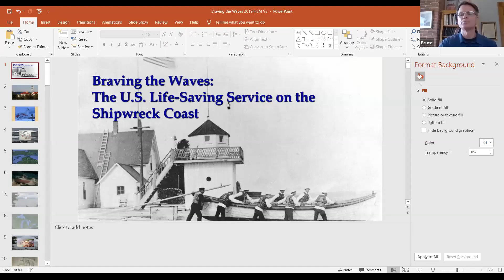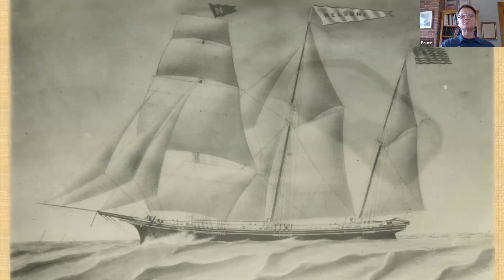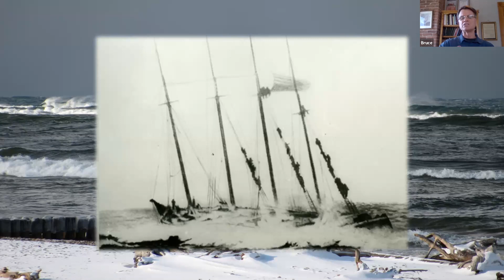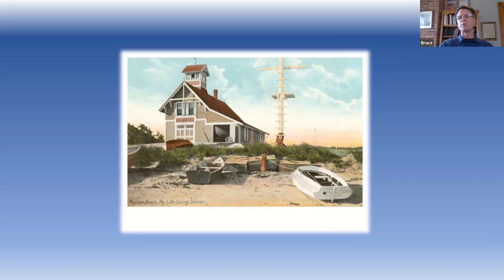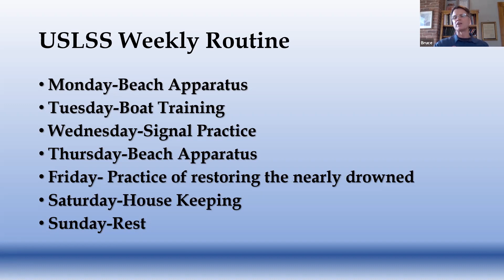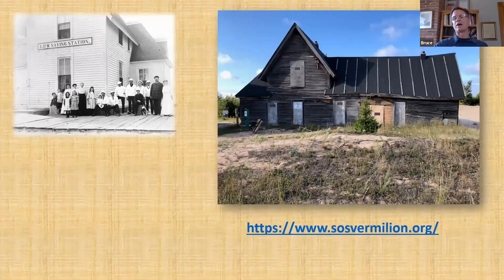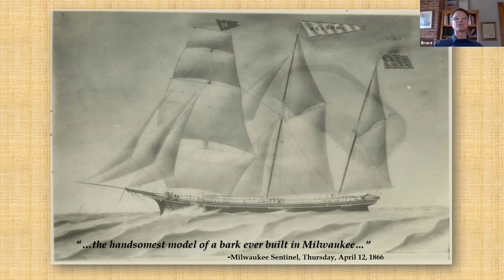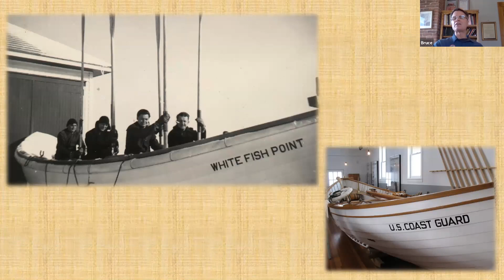Braving the Waves: U.S. Life-Saving Service Along Lake Superior's Shipwreck Coast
BENZONIA ACADEMY LECTURE SERIES
"Braving the Waves: The U.S. Life Saving Service Along Lake Superior's Shipwreck Coast"

Presented by Bruce Lynn, Executive Director of the Great Lakes Shipwreck Museum, located at Whitefish Point in Michigan’s Eastern Upper Peninsula. In 2015 he co-authored, with award winning Great Lakes Maritime Photographer Chris Winters, the book The Legend Lives On, a richly illustrated meditation on the Edmund Fitzgerald.